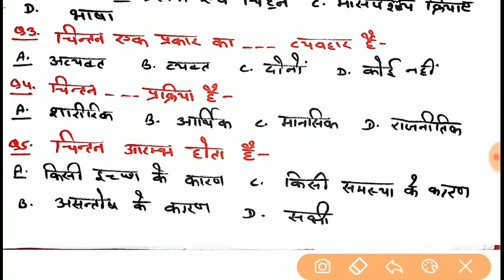REET-2018 "अधिगम "Ch-13"चिन्तन‌(Thinking)..Exam में प्रश्न 100%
REET-2018 {Unit-2 (Ch-13)चिन्तन‌(Thinking)..Exam में प्रश्न 100%